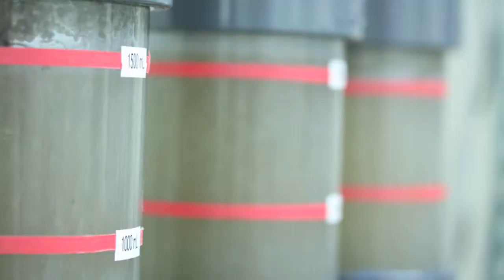MicroMidas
MicroMidas, Inc. converts the carbon in organic wastewater into biodegradable plastic, simultaneously solving the problem of municipal wastewater treatment while at the same time producing a high-performance bio-plastic that will completely degrade within a few years.  Film by Dia North Productions